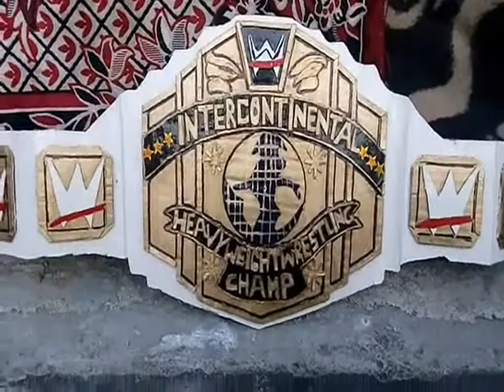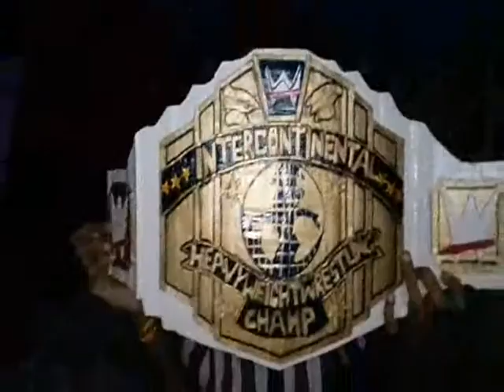CHRIS CHINTU VS SPIDERMAN INTERCONTINENTAL CHAMPIONSHIP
WE ARE SORRY THAT THIS VIDEO IS NOT THAT CLEAR
summersalm 2015 of H.W.E
1st match CHRIS CHINTU VS SPIDERMAN FOR THE INTERCONTINENTAL CHAMPIONSHIP
Chris Chintu just punishing spiderman in this match he is not giving spiderman a chance to stand up but spiderman is spiderman the comedian wrestler tries his level best to entertain people and win the intercontinental championship from Chris Chintu but chris chintu beat the hell of spiderman
chris chintu is scared he don't want to loose his championship from spiderman at wrestlemania spiderman did it but now chris chintu don't want it happen again
finally he retains his championship